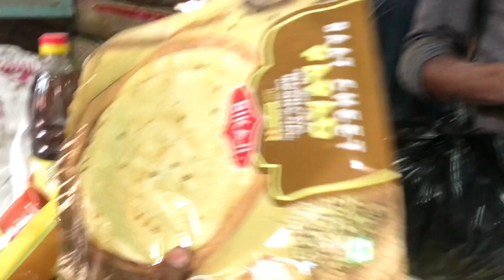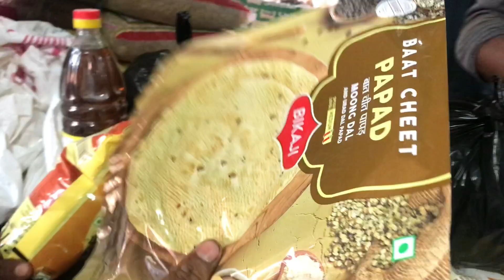Sister Bidai Ka Itna Jyada Mithai Kharida Market Aadapur Me ॥🙌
Mera Video Achha Laga Hoga To

        Jarur Kare

query 👇👇👇

Your

gareebmsvlogs
GareebM_SVlogs
vijay riya vlogs
vijay riya
vlog
vlogs
funny vlog
funny vlog
vlog video
daily vlog
new vlog video
daily vlogger
daily vlogs india
daily vlogs
Zh life indian vlog
Village cooking channel
Life of a daily vlog

gareebmsvlogs new vlogs
Vlogs video
Village vlogs
gareeb ms vlog gareeb ms vlogs
me gareeb vlog
gareeb youtuber
garib gaming
gareeb ms
ms garib
vijay riya vlogs
vijay riya
vlog
vlogs
funny vlog
daily vlog
new vlog video
daily vlogger
daily vlogs india
daily vlogs

Uttarpradesh vlog
Village vlog
Village food
Village vlogging
Vijay life
Village lifestyle vlog video
ramesh village eating
rangila vlogs family
vlogs